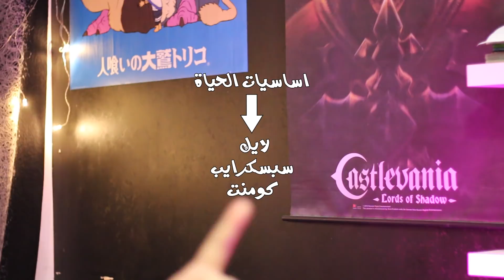سبب تغيير اسم القناة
التواصلات الإجتماعيه :

انستجرام:  @murjan_gaming